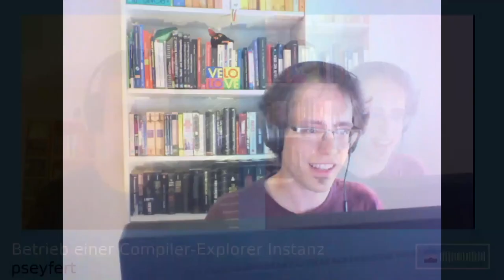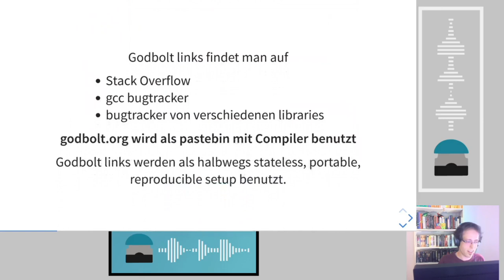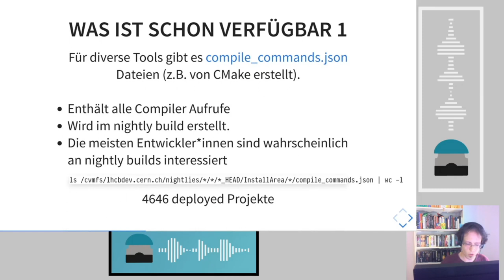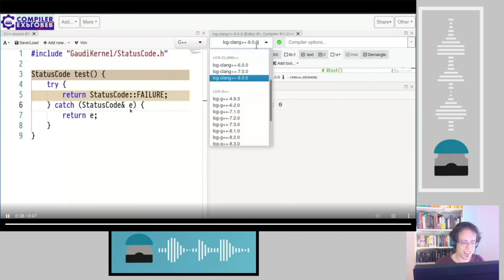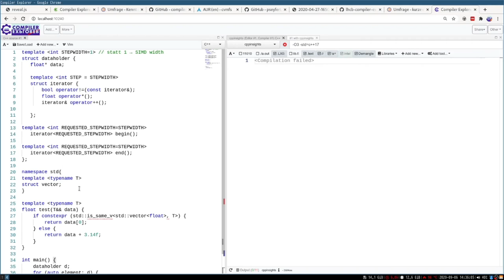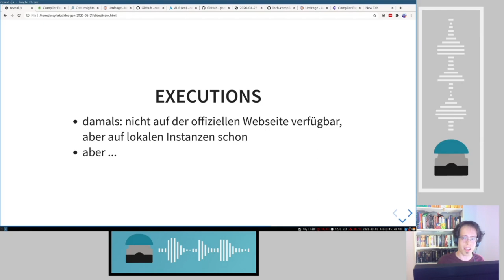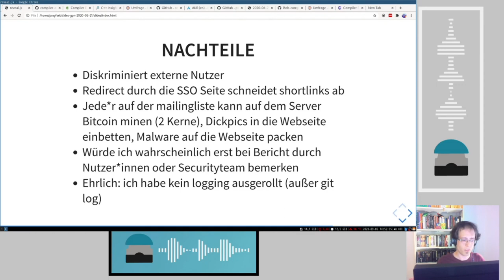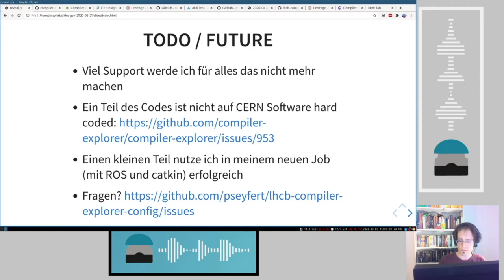DiVOC PTT - Betrieb und Modifikationen einer eigenen Compiler-Explorer Instanz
Am CERN habe ich eine kleine Instanz von Compiler-Explorer (aka godbolt.org) betrieben und möchte berichten welche Modifikationen und Hacks dabei entstanden sind.

Compiler-Explorer (godbolt.org) ist unter C++ Entwickler*innen ein sehr
beliebtes Werkzeug. Teilweise um zu lesen was ein Compiler tatsächlich aus dem
eigenen Quelltext macht, teilweise um an Code Fragmenten rumzufrickeln bis der
Compiler endlich zufrieden ist, aber auch als pastebin mit eingebauter
Compiler-diagnostics, … oder um im Internet recht zu haben und in einer
aufgeheizten Diskussion sagen zu können "hier ist der Code, der Compiler frisst
ihn und macht super gute Assembly draus".

Für die tägliche Arbeit an unserem Software-Stack hat mir allerdings viel gefeht:
 * einfache Einbindung von header files unserer
in-house Bibliotheken (incl. des aktuellen nightly builds und header files aus
code generation)
 * Anwendung unseres clang-format styles für einfacheres
hin-und-her Kopieren
 * reibungslosere Bedienung von tools die alle
doch eher frickelig sind
 * Auflösung von transitiven Link-Abhängigkeiten für Code-Execution

Challenge accepted: Was als kleiner proof-of-principle im Hackcenter bei der
GPN 2018 anfing lief von Herbst 2018 bis Frühjahr 2020 als Webservice am
CERN für eine Hand voll Nutzer.

Im Vortrag möchte ich nur wenig C++ und Assembly zeigen oder gar wiederholen
was ihr von Matt Godbolt auf YouTube findet. Stattdessen zeige ich was alles
nicht out-of-the-box ging und die Hacks die nötig waren bis alles
zufriedenstellend lief und Nutzer*innen ihren Code kompilieren und ausführen konnten.

Am Rande möchte ich auch Security Bedenken erwähnen die mir kamen - was dabei raus kam
ist allerdings nicht zur Nachahmung empfohlen.

Im Laufe des talks gibt es drei kurze Umfragen (Namen müssen nicht angegeben werden)

(Wie gut kennt ihr Compiler-Explorer schon?)
(Wollt ihr ein detailiertes C++ Beispiel?)
(Wollt ihr eine live Demo wie man eine Instanz startet?)

* [github repo 1: executable to generate configuration extensions for linking and executing]
* [github repo 4: record/backup/archive of what ran in production - hourly snapshots]

pseyfert